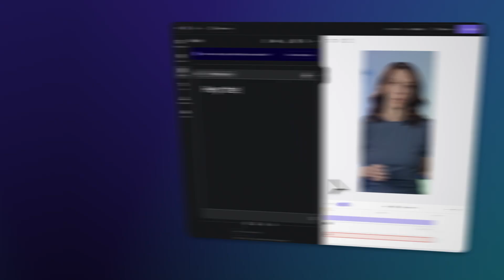Are you talking to a deepfake?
Cybersecurity experts are raising the alarm on deepfakes: AI-generated images, videos, and voices that mimic real people and put your organization at risk. Learn how deepfakes work, how to spot them, and the steps you can take to keep your org secure.